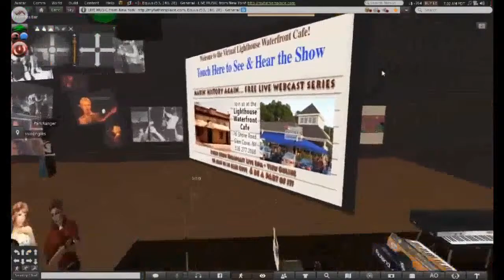7/7/20 - Gary Reed Trio - 9:00 pm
“Gary Reed Band is amazing. Potent lyrical content entrenched with top notch instrumental and vocal production. In short, Gary Reed Band is symbolic Americana and alternative music.” Waughn Lawery, 360 Magazine

Recently Gary Reed was featured as an outstanding song writer at New Your City's Bitter End. He has performed at the Vancouver Folk Festival, Black Point Music Festival, Sky lands Songwriter's Festival including performances in Philadelphia, New York and New Jersey. Gary actively works as a guitarist, side musician and singer in the north east. In addition he is a champion finger-style guitarist winning the Exeter Guitar Competition.

Support the Gary Reed Trio & Live Music by donating to the Virtual Tip Jar located